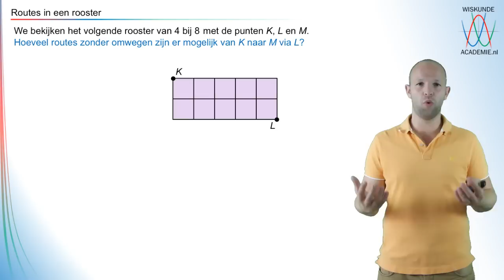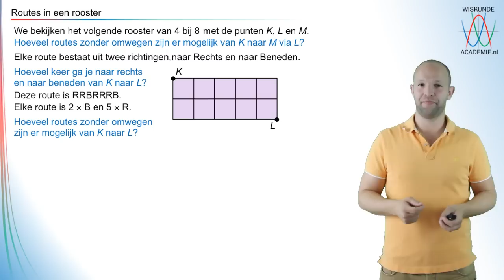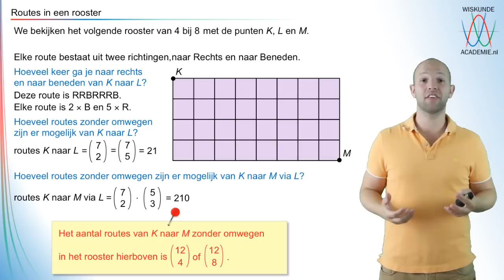Combinatoriek - routes in een rooster - WiskundeAcademie